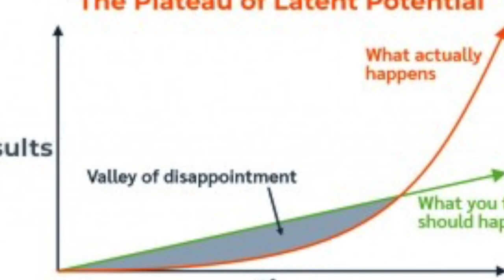Imagination manifests at the right time - explained in Kannada